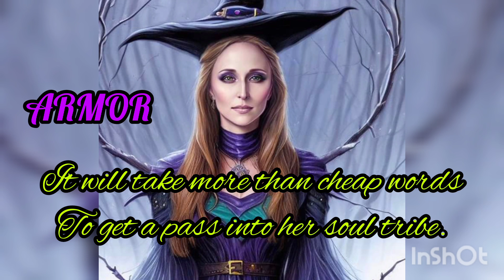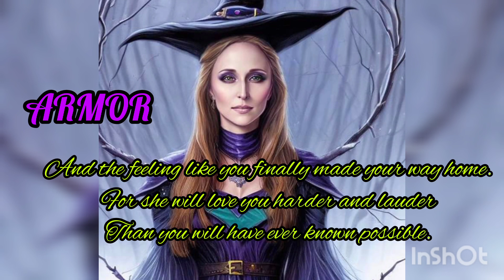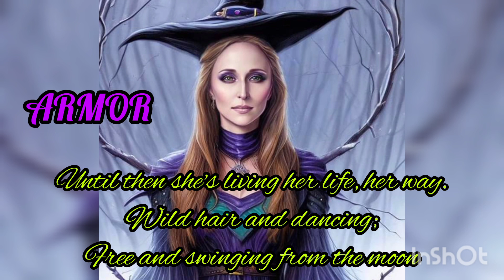ARMOR : Divine Passage {B.J.C.T.}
Gamit na pang edit:
A5s Oppo
In shot app